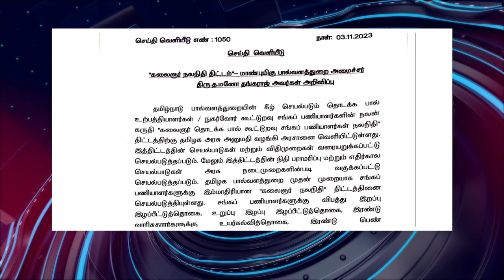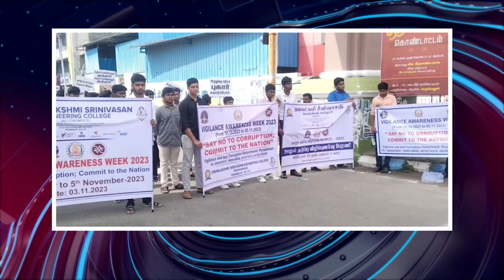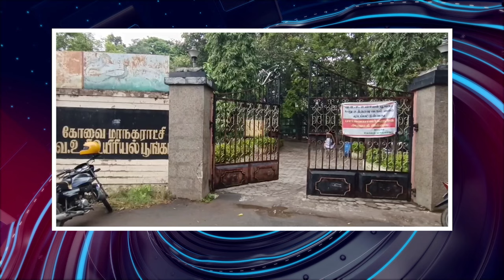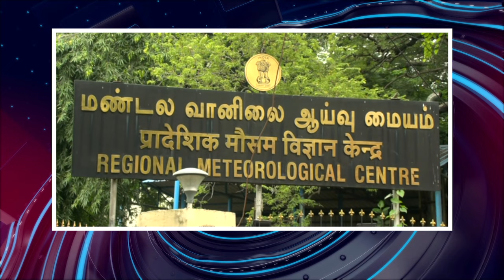பொதிகை இரவு 8 மணி எக்ஸ்பிரஸ் செய்திகள்podhigaitamilnews